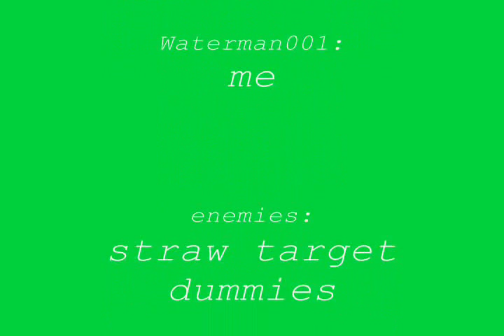Maplestory CAM: Straw Target Dummie Fun!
Basically me training and goofing around.